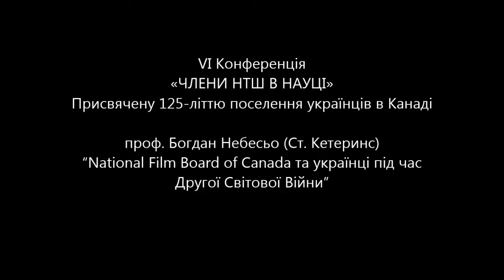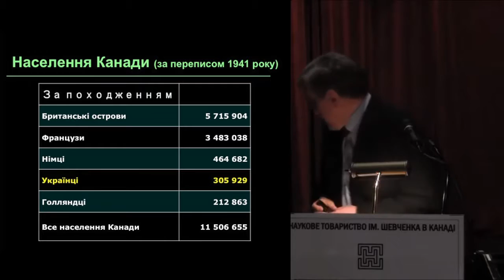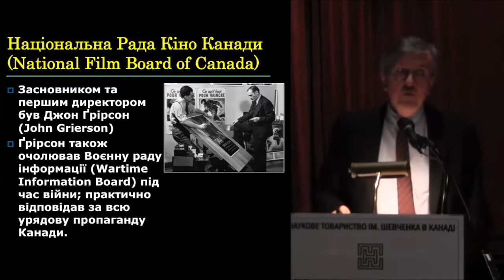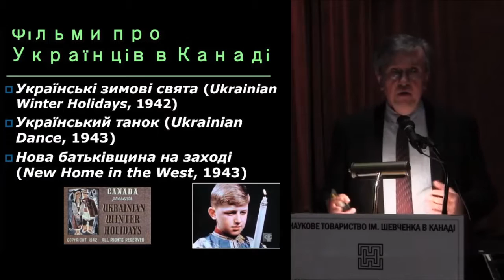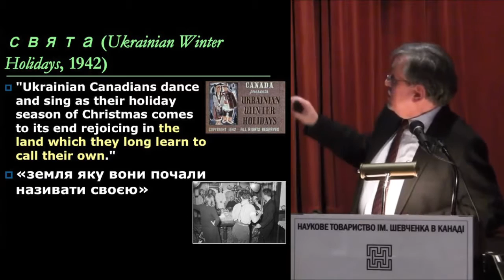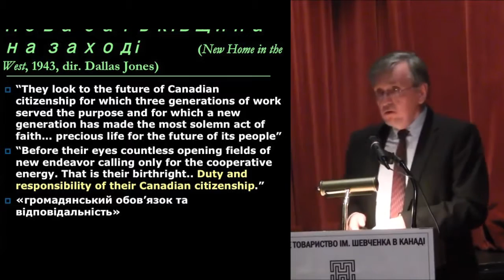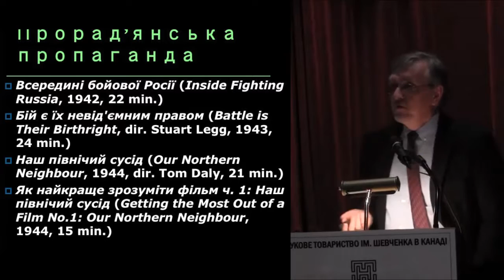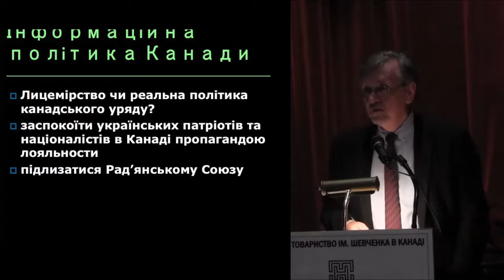National Film Board of Canada and Ukrainians during the Second World War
Bohdan Nebesio (St. Catharines), “National Film Board of Canada and Ukrainians during the Second World War”
6th Annual Conference
“SCHOLARLY ENDEAVOURS OF NTSh MEMBERS”
Dedicated to the 125th Anniversary of Ukrainian Settlement in Canada
December 3, 2016, Toronto